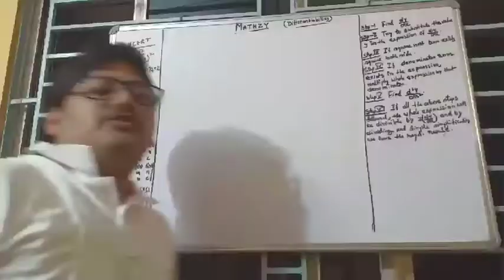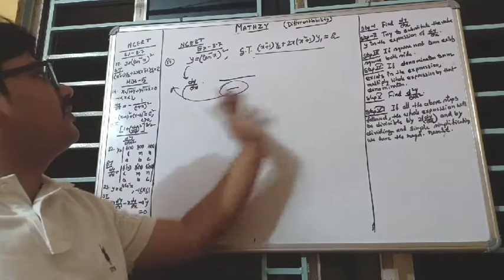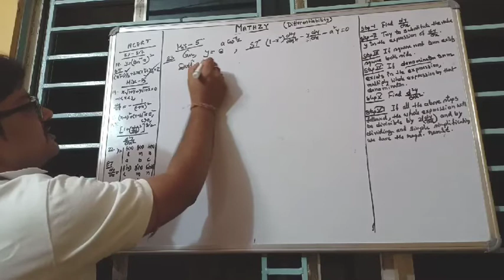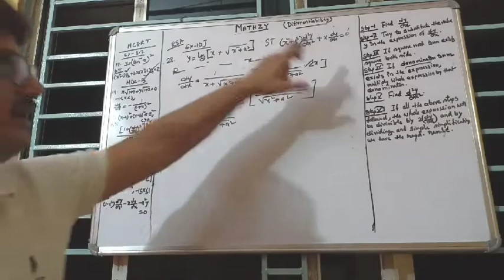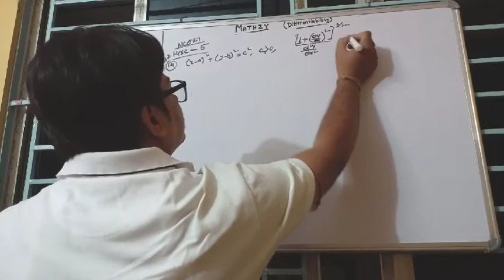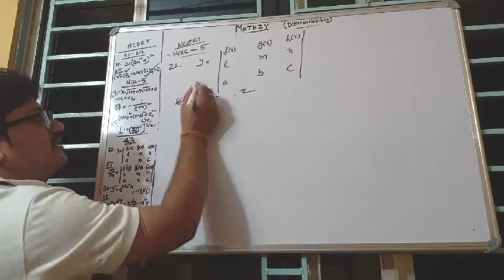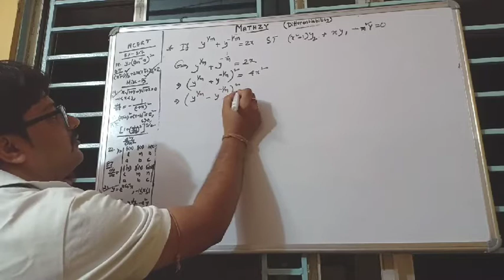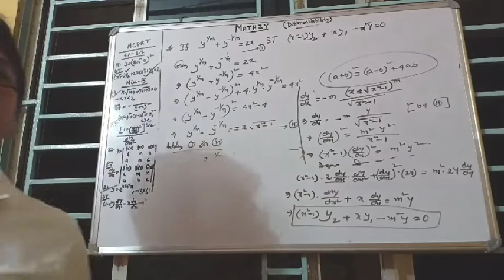Continuity and Differentiability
Part-5 (Second order Derivatives,class 12)